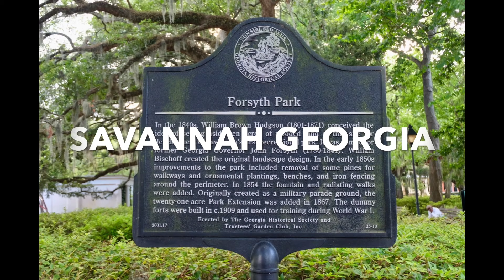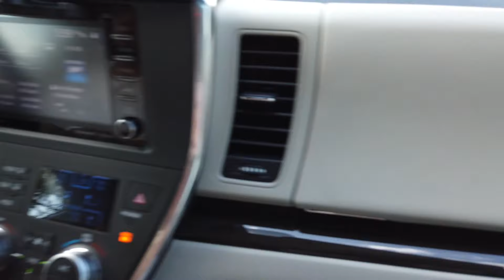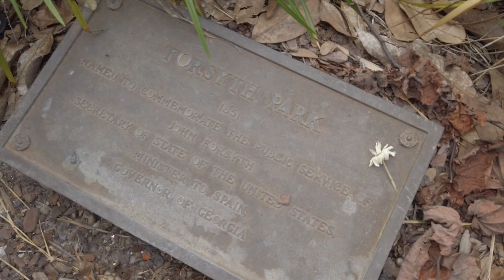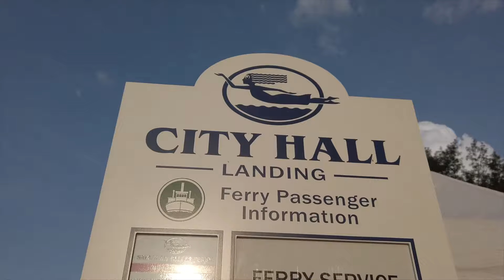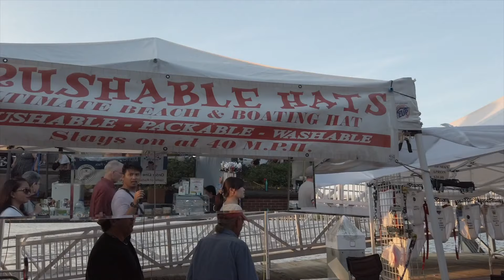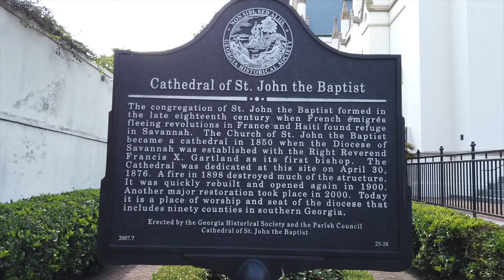SAVANNAH GEORGIA WITH DUBAI FRIENDS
SUMMER REUNION WITH OUR DUBAI FRIENDS IN SAVANNAH GEORGIA.